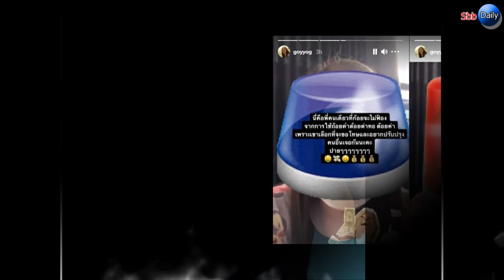ก้อย อรัชพร ว่าไง? โพสต์คลิปสาวคู่กรณี ขอโทษจากใจ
คนดังวงการบันเทิงเดินหน้าฟ้องชาวเน็ตเกรียนคีย์บอร์ดกันระนาว แม้กระทั่ง "ก้อย อรัชพร" ที่ล่าสุด เจอชาวเน็ตที่ไม่พิมพ์ก่อนคิด หลังจากที่เธอออกมาแสดงความคิดเห็นเรื่องสินสอด ก็มีทั้งชาวเน็ตเห็นด้วยกับเธอ และไม่เห็นด้วยจนเกิดการวิจารณ์เธออย่างแรง

ล่าสุด เธอออกมาโพสต์คลิปพร้อมทั้งปิดหน้าสาวคู่กรณีที่ออกมาอัดคลิปขอโทษ พูดว่า "ขอโทษจากใจนะคะ เป็นบทเรียนค่ะ แล้วเหตุการณ์แบบนี้จะไม่เกิดขึ้นอีกแล้วนะคะ ก็ต้องขอโทษอีกครั้งนะคะ สำหรับคนที่โดนผลกระทบจากเรื่องนี้นะคะ ขอโทษคุณก้อยจริงค่ะ"

โดย ก้อย ได้ระบุข้อความเพิ่มเติมลงไปว่า "นี่คือพี่คนเดียวที่ก้อยจะไม่ฟ้องจากการใช้ถ้อยคำด้อยด่าทอ ด้อยค่า เพราะเขาเลือกที่จะขอโทษและปรับปรุง คนอื่นเจอกันนะคะ รับคำขอโทษค่า"